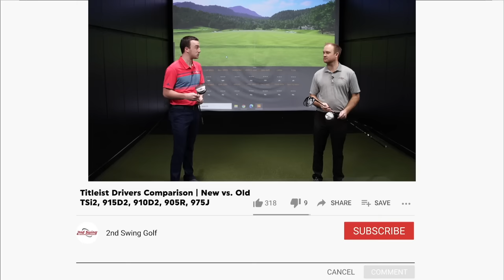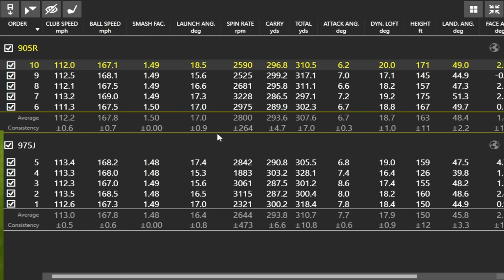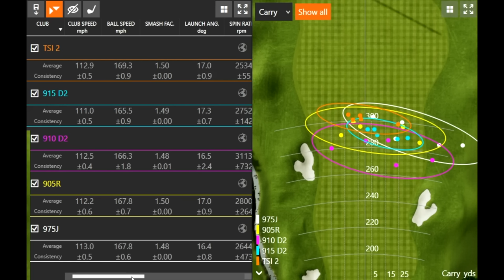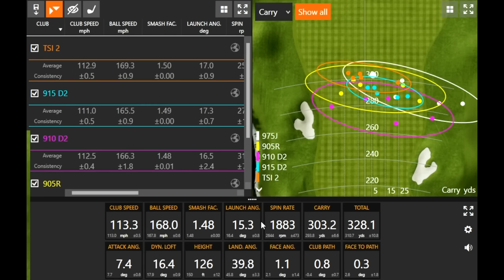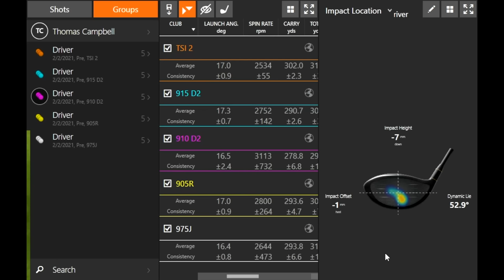Titleist Drivers Comparison | New vs. Old | TSi2, 915D2, 910D2, 905R, 975J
This Titleist Drivers Comparison compares five Titleist driver models from the past 20 years, showcasing how far driver technology has come over two decades of innovation. This test includes the Titleist TSi2 driver, the Titleist 915D2 driver, the Titleist 910D2 driver, the Titleist 905R driver, and the Titleist 975J driver.

2nd Swing's Drew Mahowald and Thomas Campbell test out all five models with the help of Trackman to identify the major differences and similarities.

Trade-in your old driver when you upgrade to a new Titleist driver

Schedule an award-winning 2nd Swing Tour Van fitting for a new Titleist driver